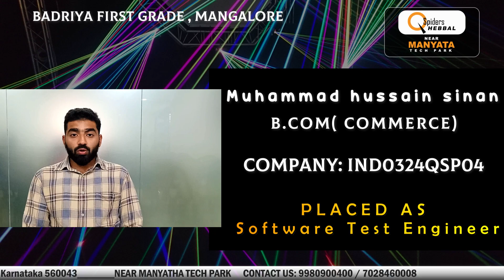Meet Muhammad Hussain, the talented Software Test Engineer from Qspider Hebbal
Discover his top tips, tricks, and strategies for excelling in the industry. Whether you're a seasoned professional or a newbie in the world of IT, Muhammad's expertise is sure to inspire and motivate you. Stay ahead of the curve and tune in to learn from a true visionary in the realm of software testing. Don't miss out on this exclusive peek into Muhammad Hussain's success story!"